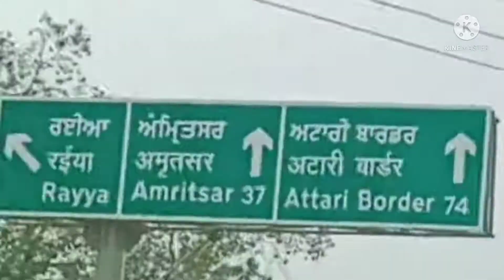Our Amritsar vlog#Aap sab bhi golden temple ke darshan kariye 🙏🙏🙏